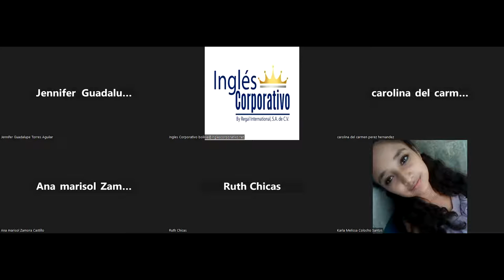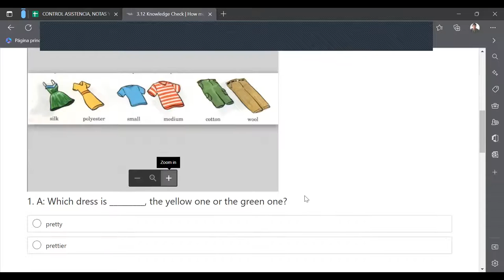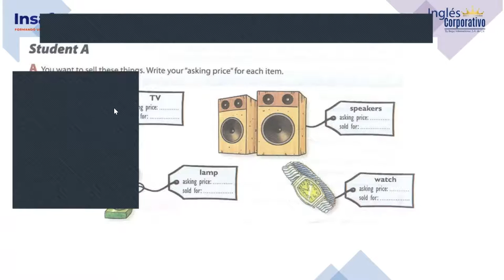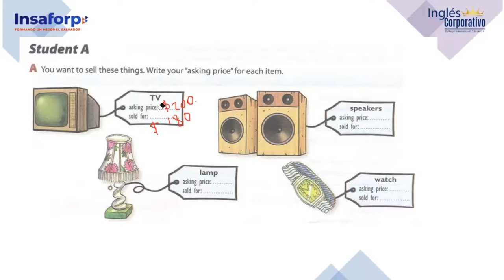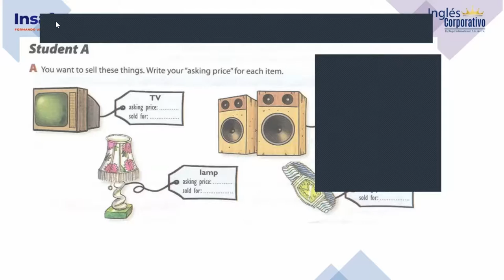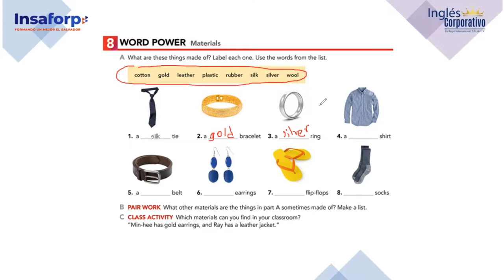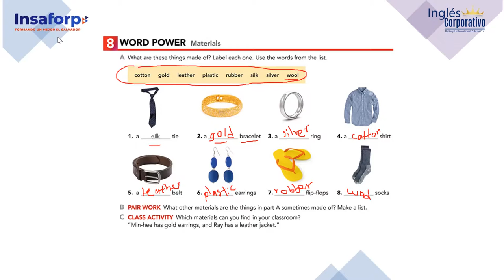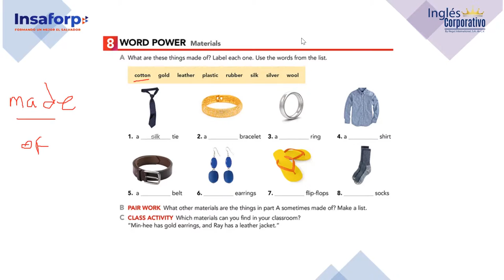Inglés Corporativo-23-11-2022-Preferences, Material